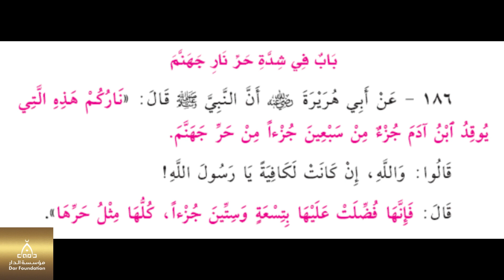186 - شدة حر نار جهنم - الشيخ ياسر الباز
186 - شدة حر نار جهنم - الشيخ ياسر الباز